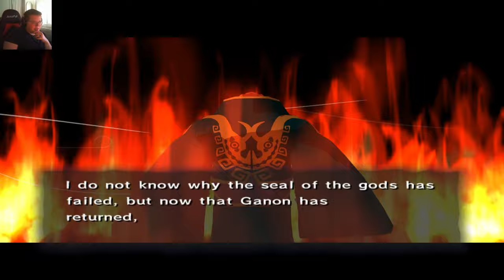Forsaken Fortress : Episode 2 : The Legend of Zelda: The Wind Waker